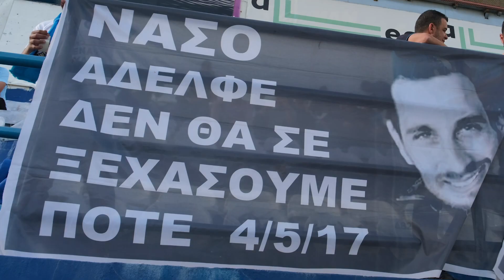ANORTHOSIS - PAFOS FC LIVE! PITCH REPORT ⚽🔵⚪ THANK YOU FOR TOP-6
Anorthosis - Pafos FC 1:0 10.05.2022

THANK YOU COACHES FOR HISTORICAL TOP-6! 🔵⚪

Darko Milanic
Sasa Gajser
Sandro Bloudek
Xavier Simoes
Dominik Mohorovic